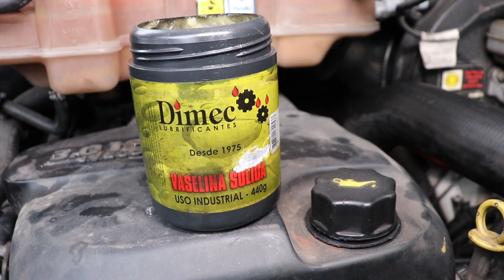UM TRUQUE SIMPLES PARA TIRAR O ZINABRE DO CONECTOR DE BATERIA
Rodinelli mecânico vai te ensinar um troque simples para tirar zinabre do conector de bateria de qualquer carro.

ılı.lıllılı.ıllı..ılı.lıllılı.ıllıılı.lıllılı.ıllı..ılı.lıllılı.ıllıılı.lıllılı.ıllı..ılı.lıllılı.ıllı

🔻🔻 Links Importantes 🔻🔻

ılı.lıllılı.ıllı..ılı.lıllılı.ıllıılı.lıllılı.ıllı..ılı.lıllılı.ıllıılı.lıllılı.ıllı..ılı.lıllılı.ıllı

🏁 Av. Álvaro Ramos Nº 1656 - Quarta Parada | São Paulo - SP
😎 (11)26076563 | (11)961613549Iveco 30s13 Daily City 2019

ılı.lıllılı.ıllı..ılı.lıllılı.ıllıılı.lıllılı.ıllı..ılı.lıllılı.ıllıılı.lıllılı.ıllı..ılı.lıllılı.ıllı